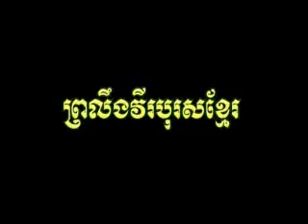I Died but My Soul Is Still Alive! Sin Sisamouth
This song will alway remain within our thoughts that we are khmer.